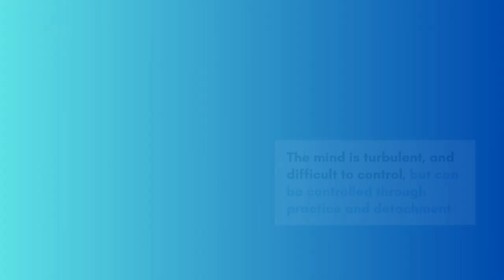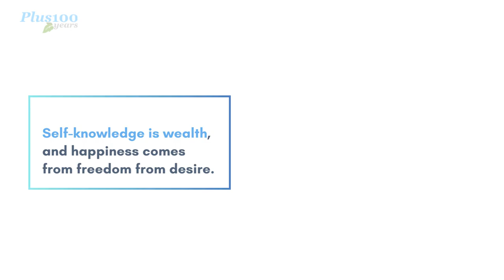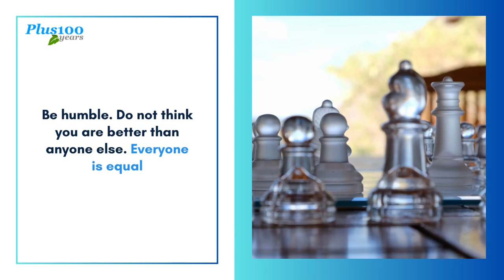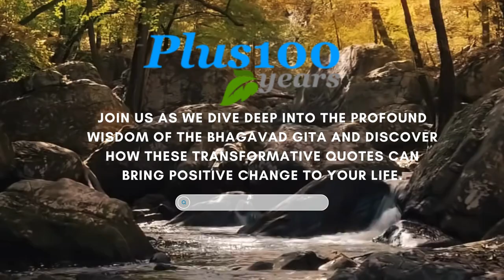Top 50 Inspirational the Bhgawad gita quotes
The Bhagavad Gita is a sacred text rich in spiritual insight and instruction for those who seek it. It includes poems that explore the deep questions of existence, responsibility, ethics, and the road to enlightenment.